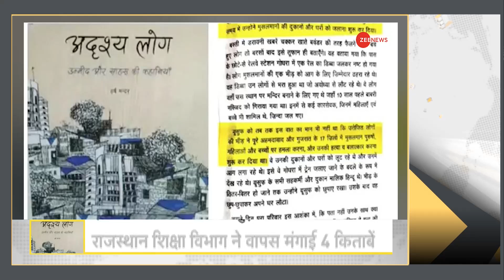DNA: गोधरा कांड इतिहास से हट गया? | 2002 Gujarat Riots | Godhra Accident or Conspiracy | Rajasthan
अब हम बात करेंगे गोधरा कांड पर राजस्थान में मचे घमासान की। राजस्थान के बच्चों को पढ़ाया जा रहा है कि गोधरा कांड तो दरअसल एक आतंकी साजिश थी। और इसके बाद हुए दंगों में केवल मुस्लिम समुदाय को टारगेट किया गया। जब हम सब जानते हैं कि दंगों में सभी धर्मों और वर्गों के लोगों को नुकसान उठाना पड़ा था। राजस्थान के बच्चों के ये बताया जा रहा है दंगों में शामिल मुस्लिम युवक, दरअसल हीरो थे। राजस्थान के शिक्षा विभाग ने इस किताब को वापस मंगवाया है। इसी मुद्दे पर राजस्थान में बीजेपी और कांग्रेस में जंग छिड़ गई है.

Now we will talk about the uproar in Rajasthan over the Godhra incident. Rajasthan's children are being taught that the Godhra incident was actually a terrorist conspiracy. And in the riots that followed, only the Muslim community was targeted. When we all know that people of all religions and classes suffered in the riots. Rajasthan's children are being told that the Muslim youths involved in the riots were actually heroes. Rajasthan's education department has recalled this book. On this issue, a war has broken out between BJP and Congress in Rajasthan.